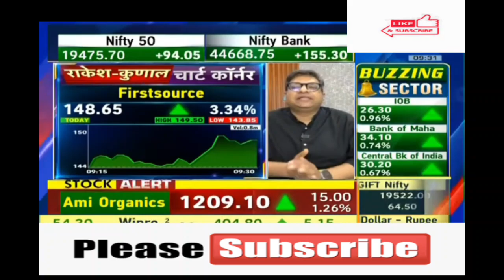Firstsource Solutions Ltd 🤩Firstsource Solutions Ltd 🤩Firstsource Solutions Ltd 💥Firstsource💥